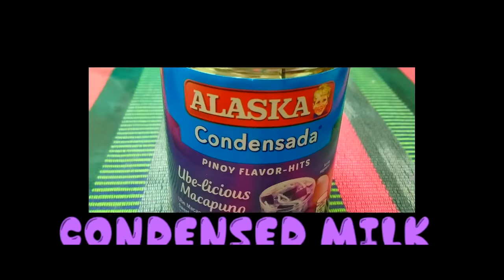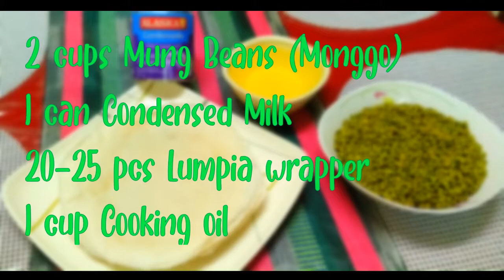How to make LUMPIANG MONGGO ALA UBE AT MACAPUNO FLAVOR #006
How to make easy Lumpiang Monggo ala Ube at Macapuno flavor.